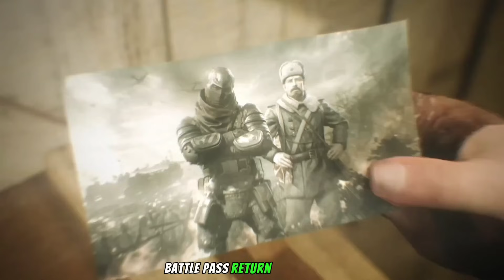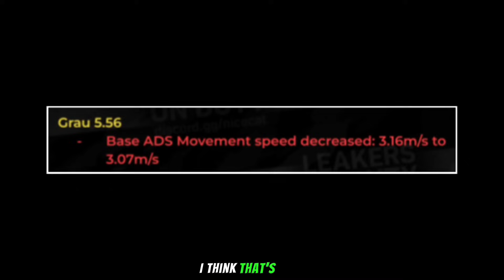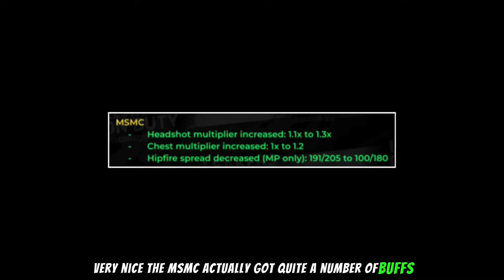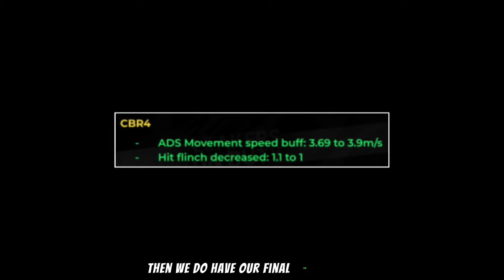Season 4: Final War! New Collaboration + Mythic First Look + Battle Pass Vault & Balance Changes!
Season 4: Final War! Huge Collab + Mythic First Look + Battle Pass Vault & Balance Changes!

Credit: @leakersonduty + @AlyanAhmedGamer& Jc_Rosethorn

Music Credit